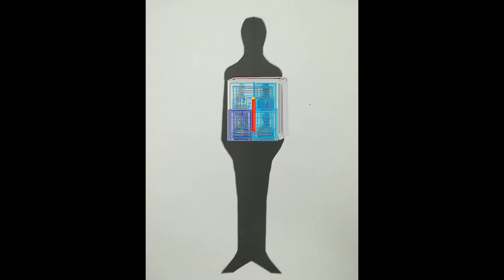Christos Theofilis(Visual Artist)